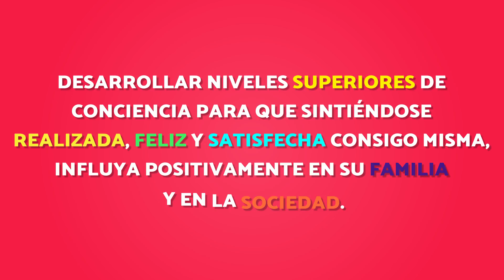Conclucion BG Rosa